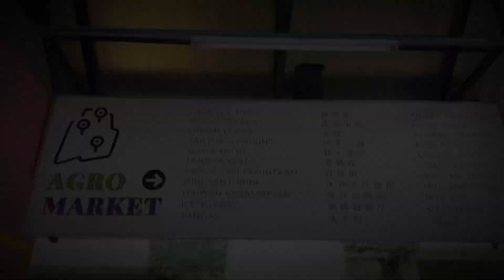Cameron Highland Trip